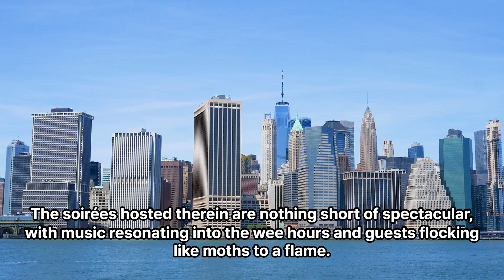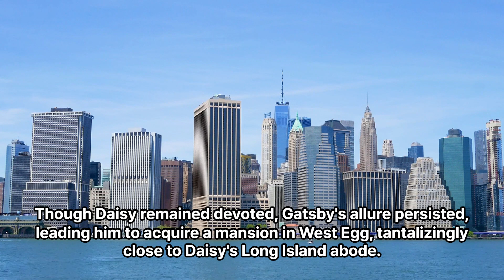The Great Gatsby Explained: Unraveling Fitzgerald's Masterpiece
Step into the world of "The Great Gatsby" with this comprehensive plot summary. In Chapter 1, we meet Nick Carraway, a recent Yale graduate navigating the bustling 1920s securities trade in New York City. Seeking solace from the city's hustle, Nick leases a modest abode in the West Egg neighborhood of Long Island, near his distant cousin Daisy's opulent mansion in East Egg. Daisy's husband, Tom Buchanan, a former Yale acquaintance and football star, resides with her, along with Jordan Baker, a golfer from Daisy's childhood hometown. Tensions simmer as Tom's infidelity and Daisy's apparent complacency come to light, setting the stage for a tale of love, betrayal, and recklessness.

As the narrative unfolds in subsequent chapters, we witness Gatsby's elaborate soirées, Nick's evolving relationships with Gatsby and Daisy, and the tragic events leading to Gatsby's demise. Amidst the glitz and glamour of the Jazz Age, themes of unfulfilled dreams, societal expectations, and the elusive pursuit of happiness come to the forefront. The plot thickens as secrets unravel, alliances shift, and characters confront the consequences of their actions.

Throughout the synopsis, we delve into Nick's reflections on the East-West divide, Gatsby's enigmatic past, and the complexities of love and identity. As the story reaches its poignant conclusion, Nick grapples with the disillusionment of the American Dream and the fleeting nature of human connection.

Thank you for joining us on this journey through "The Great Gatsby." I hope this synopsis provides you with a deeper understanding of F. Scott Fitzgerald's timeless masterpiece.
*I'm truly grateful to the following photographers for their generosity and incredible talent in capturing these beautiful moments, which can be found in “pexels.com”.
-Caleb Oguendo
CityXcape
Joe Valdes
Joseph Eulo
Joshua Santos
Kai Pilqer
Kurt Von
Martin Portas
Miahael
Otman lazaar